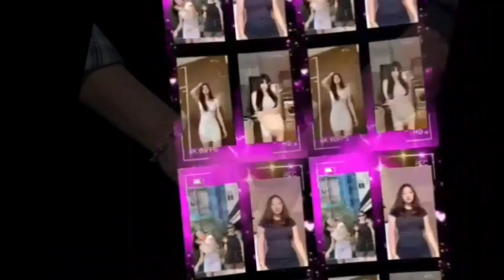KARENA SU SAYANG || DJ REMIX LAGU NOSTALGIA PALING ENAK DIDENGAR SAAT SANTAI DENGAN SECANGKIR KOPI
Assalamu'alaikum,,,,
LAGU KENANGAN SEPANJANG MASA 90 AN 2000AN.
KARENA SU SAYANG || DJ REMIX LAGU NOSTALGIA PALING ENAK DIDENGAR SAAT SANTAI DENGAN SECANGKIR KOPI  @bangoecoepchannel

Lirik :

Biasa sa cinta satu sa pinta
Jang terlalu mengekang rasa
Karna kalau sa su bilang
Sa trakan berpindah karna su sayang

Jangan kau berulah sa trakan mendua
Cukup jaga hati biar tambah cinta
Sa trakan berpindah karna su sayang oh

Dan ini semua tentang hati
Jadi coba pikir kembali
Janji tra mungkin sa ingkari

Karna alasan tra kabari
Kasih ko begitu curiga
Berubah kini ko berbeda
Ikat sa kuat atas nama cinta

Sa tra suka ko paksa, itu masalahnya
Biarkan cinta tumbuh sebisanya
Cinta dan resah itu pelengkapnya
Jang hanya datang dan tinggalkan lara

Sa tetap cinta walo tra bersuara
Biasa sa cinta coba ko pahami
Sa su bilang sayang jaga hati ini
Tra mendua sa berhenti mencari
Cukup ko dalam mimpi, kini dan nanti